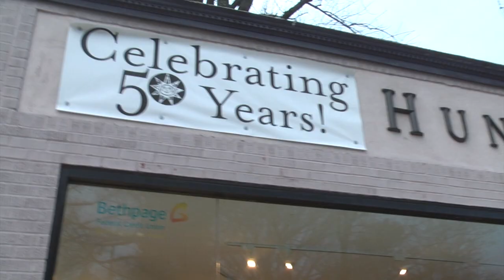11th Annual Juried Photography Exhibition at the Huntington Arts Council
Experience the Huntington Arts Council's 11th Annual Juried Photo Exhibition.

Featured Interviews:
Florence Dallari, Huntington Arts Council
Lester Burg, Juror
Randy Ilowite from Roslyn Heights, NY
Jerry Adamo from Melville, NY
Jan Altes from Little Neck, NY